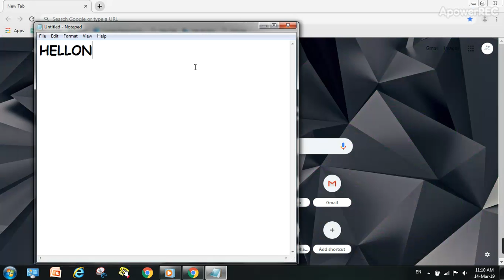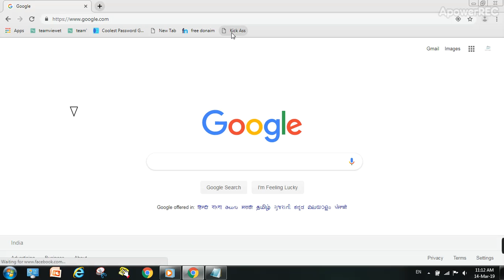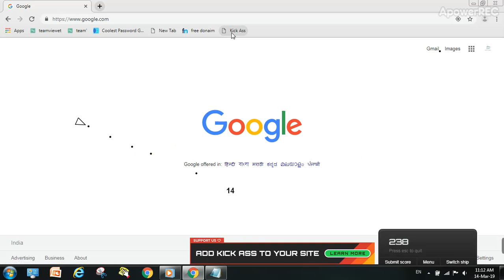DESTROYING GOOGLE WEBSITE| TECKNO DROID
The Video Is Powered by - javascript:var%20KICKASSVERSION='2.0';var%20s%20=%20document.createElement('script');s.type='text/javascript';document.body.appendChild(s);s.src='//
destroy google website game
destroy any website kickass

how to destroy any website